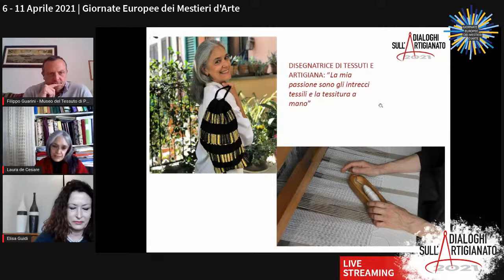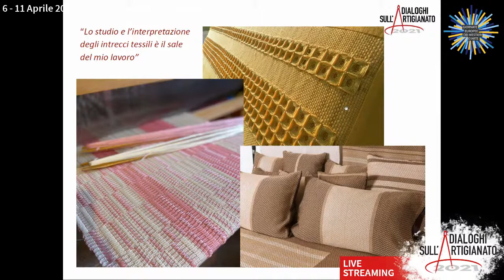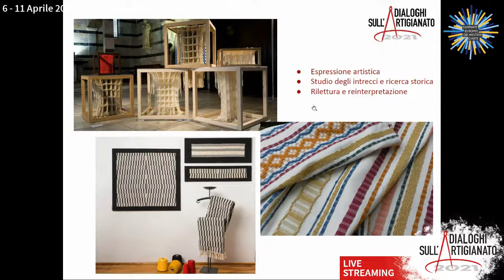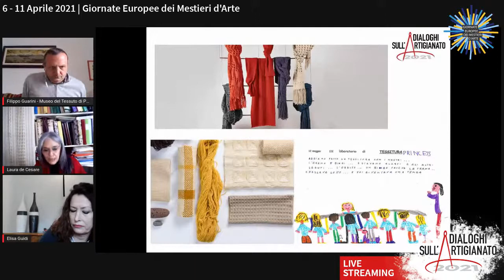Moda e tessitura a mano: la ricerca dell'unicità e i tessuti naturali.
Dopo l’apertura della rassegna, i Dialoghi sull’Artigianato proseguono con un nuovo incontro incentrato sul tessuto e sulla moda. Laura De Cesare, maestra artigiana della tessitura fatta a mano, dialogherà con Filippo Guarini, direttore del Museo del Tessuto di Prato. Il dialogo affronterà alcuni temi molto attuali in riferimento non solo agli sviluppi del tessuto naturale hand-made nella moda contemporanea, ma anche la sostenibilità ambientale, il benessere e l’estetica in vista dell’auspicata green economy. Infine, attraverso il racconto di miti e metafore sul mondo del tessuto, indagheremo il valore simbolico di un tessuto fatto a mano.